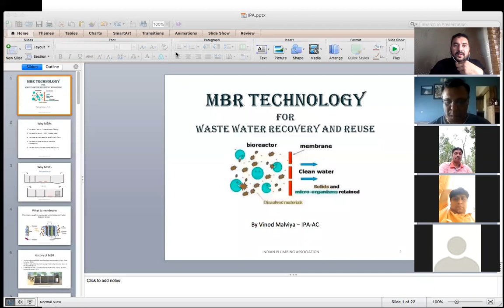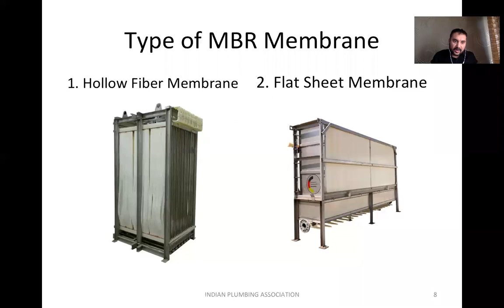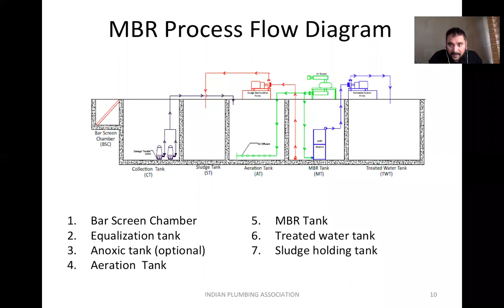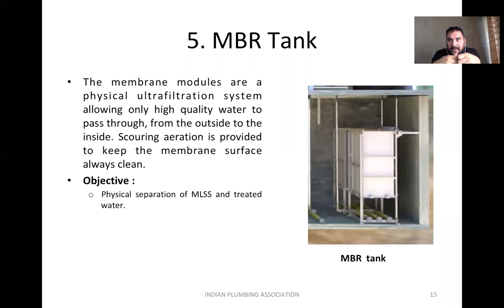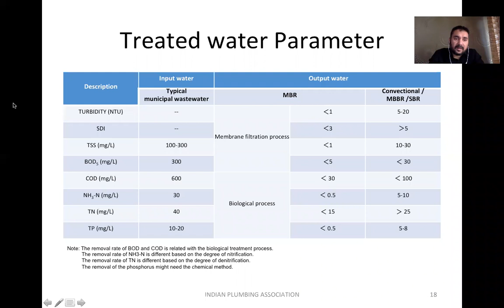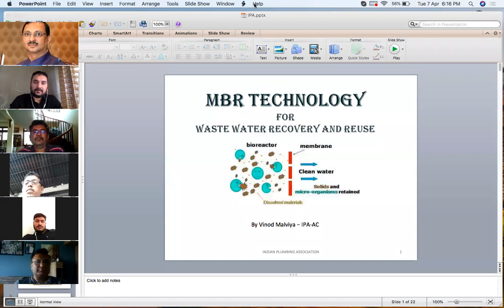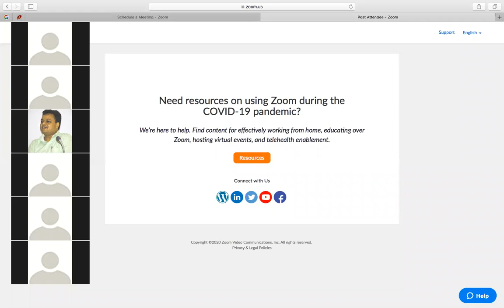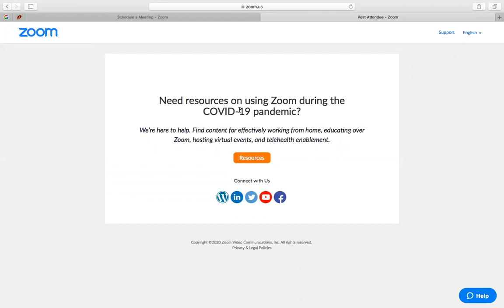IPA Ahmedabad Chapter Webinar on MBR Technology for Sewage Treatment Plants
Watch this video of IPA Ahmedabad Chapter Webinar on MBR Technology for Sewage Treatment Plants by Mr. Vinod Malviya on 7th April, 2020.